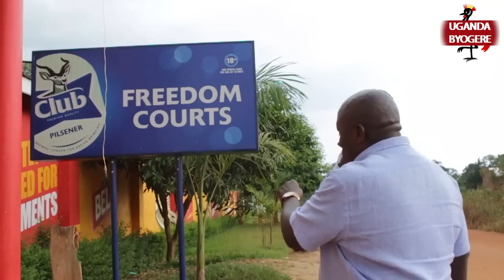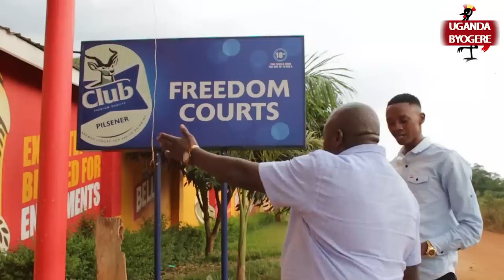KIIKA! MZEE MAGALA KATA AFFE ESANYU NGA AYANILIZA KAKALAAMU OKUVA E DUBAI -AMUKOLEDDE NAKABAGA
UGANDA BYOGERE//KAKALAAMU